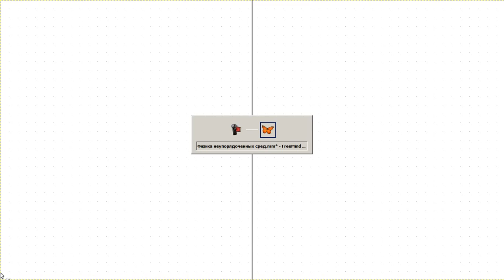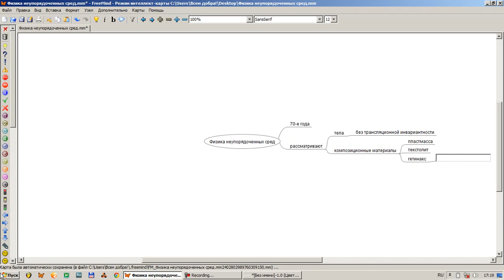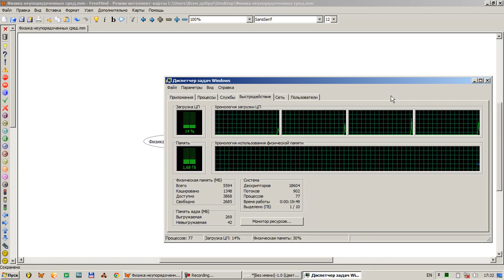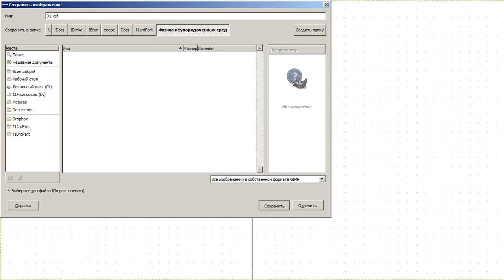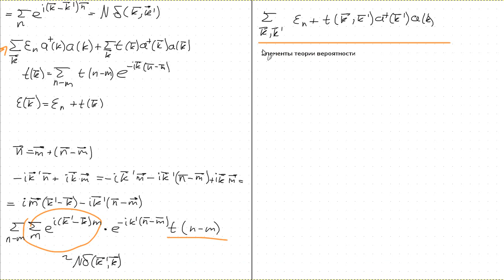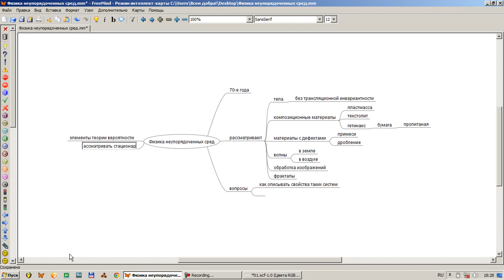Физика неупорядоченных систем Лекция 1